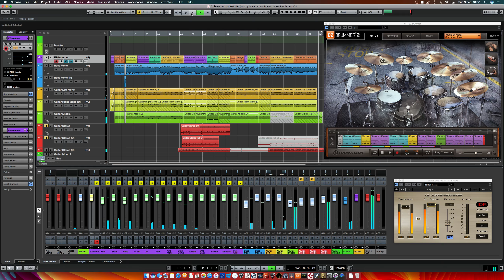Abandoned Project #8 - Rushing For A Red Light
Having a clear out of some recordings from the last couple of years.
A lot of jam type stuff as I tried to search for hooks, mostly unsuccessfully.